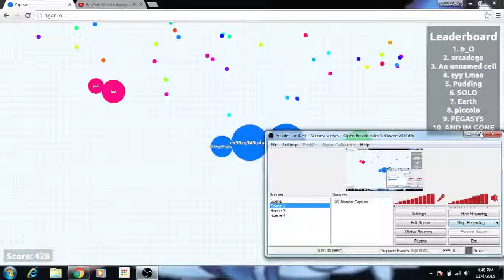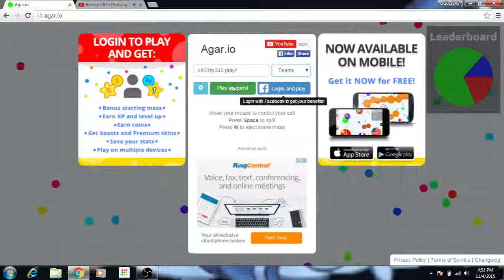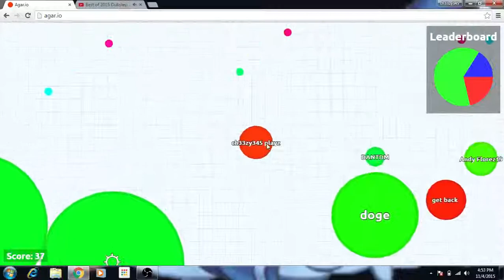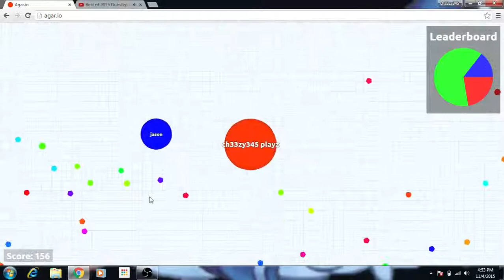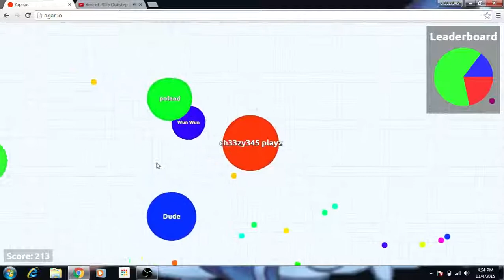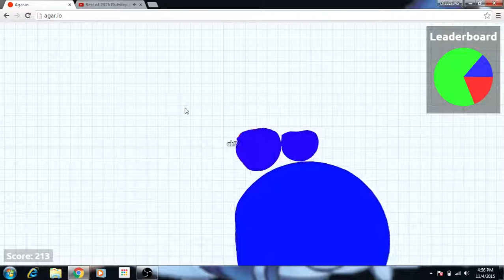PART TWO OF AGRIO